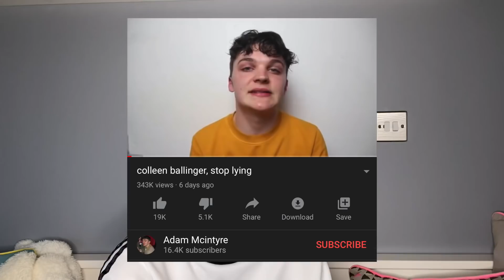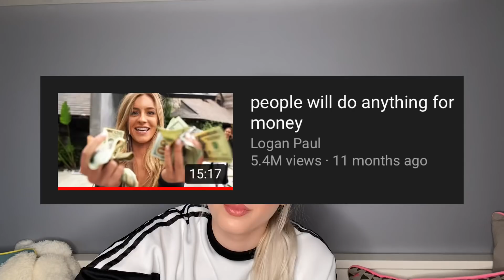Colleen Ballinger EXPOSED by a fan for THIS...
This video is about Colleen Ballinger and an expose video made on her by an ex-fan called Adam McIntyre. Enjoy :)